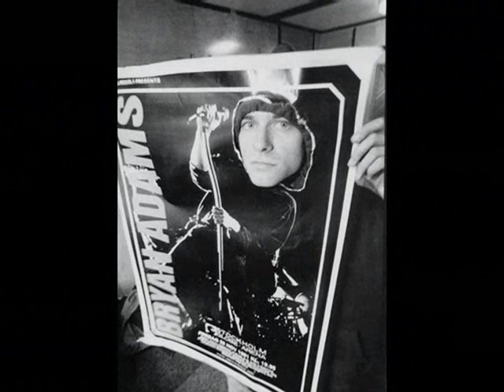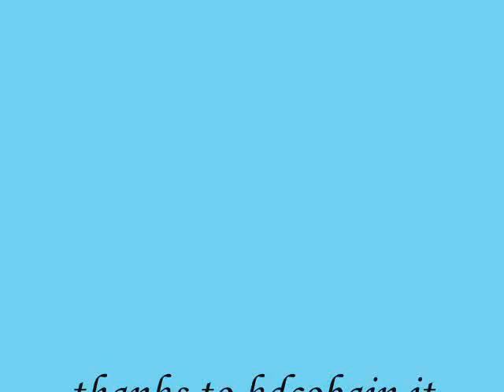RARE PICTURES of a Kurt Cobain tribute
song of Elliott Smith...a fond farewell